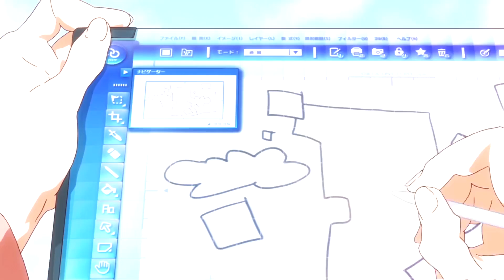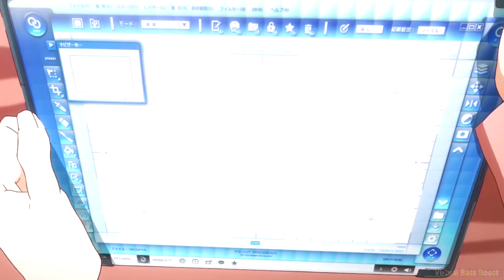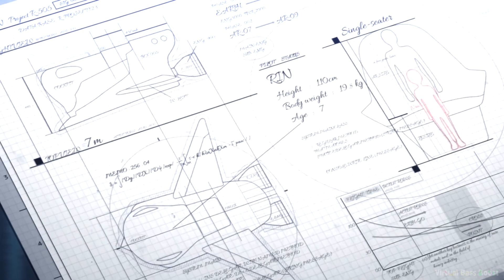Porter Robinson & Madeon - Shelter [Bass Boosted]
► This song is bass boosted! You may turn your headphones louder!

▶ I don't own the original Sound Track and the background!

There is no need to strike a video down when you can get it removed within the same day.

▶Programs I've used:
➥ Adobe Audition CC (Music optimization - bass boost)